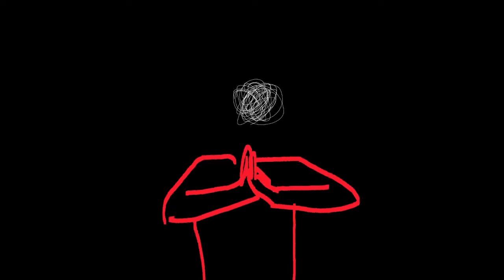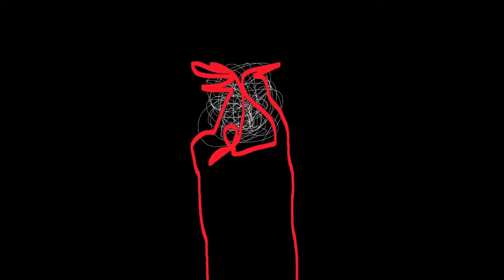¿QUE TENEMOS ESTA SEMANA? AVANCE 22-26 MARZO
. Todo esto y más, COCINA, BAILES DE SALÓN.
Si quieres aportar alguna propuesta puedes hacerlo a través de los teléfonos: 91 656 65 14
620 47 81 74 (WhatsApp)